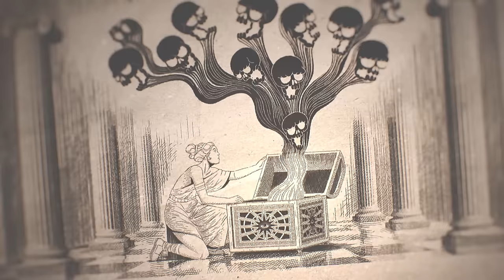Zombies | The Amazing World of Gumball | Cartoon Network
Anais tries to explain why the Wattersons can't open the evil box  in this clip from episode, "The Box."

About The Amazing World of Gumball:
Gumball, the amusing blue cat with a giant head, and his best buddy Darwin, a pet goldfish who sprouted legs, step up the hilarity and hijinks in Cartoon Network’s comedy series, The Amazing World of Gumball.